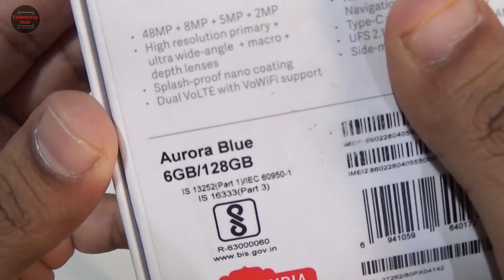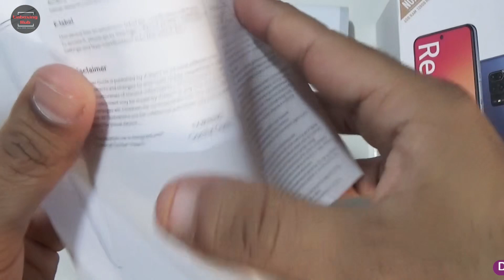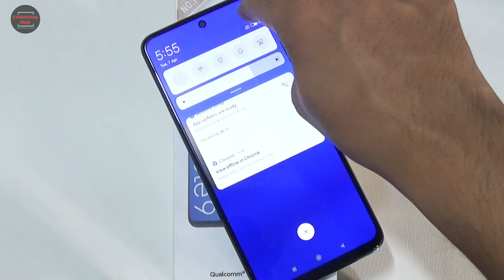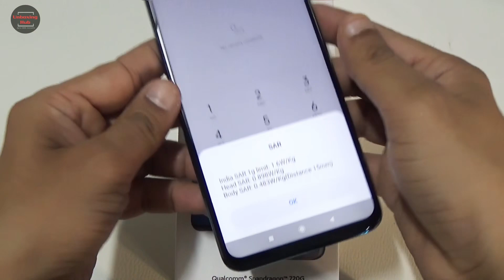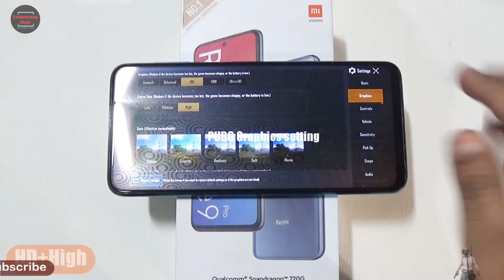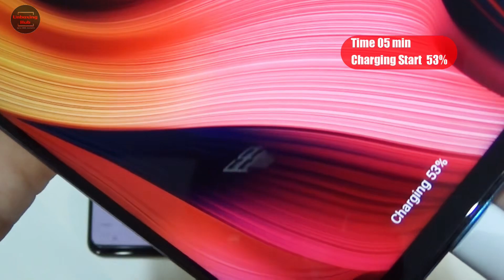Redmi Note 9 Pro Unbxoing & Overview || Camera Test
Mi Note 9 Pro Unbxoing & Overview
:- Highlights
:- Camera Test
:- PUBG Game Test
:- Weight Test
:- SAR Value Test (Radiation)
:- Camera Picture
:- Video Sample
:- Charging Speed Test